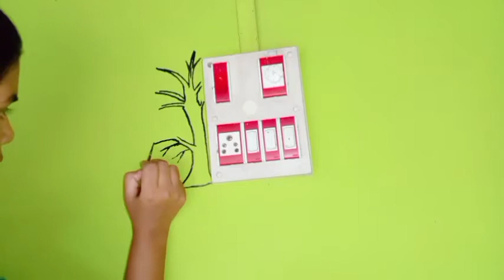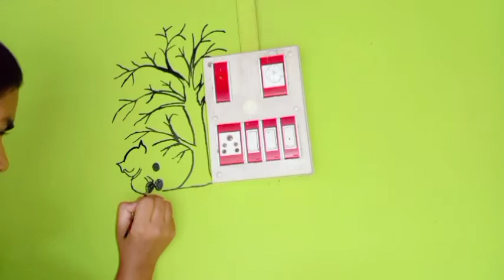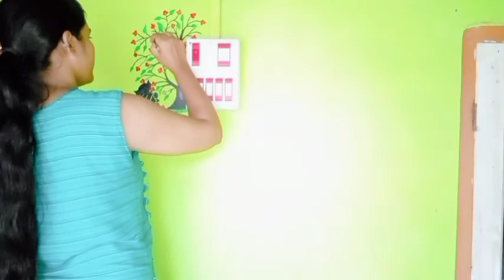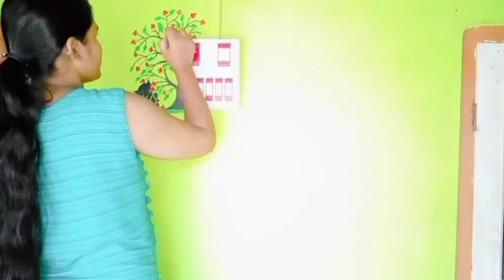Switch Board Painting..Easy Wall Painting..Easy Ganesha Wall Painting..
Switch Board Painting..
Easy Wall Painting..
Easy Ganesha Wall Painting..